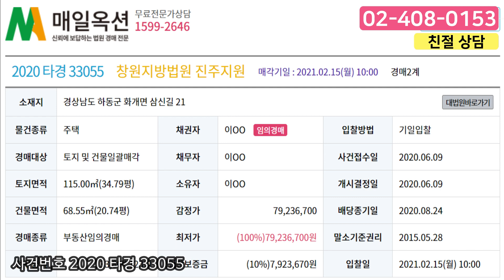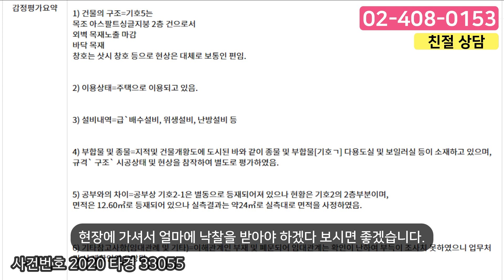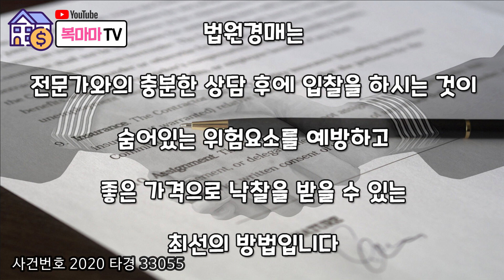[부동산추천] 경상남도 하동군 화개면 그림같은 전원 주택│아름답고 저렴한 주택│부동산 법원 경매